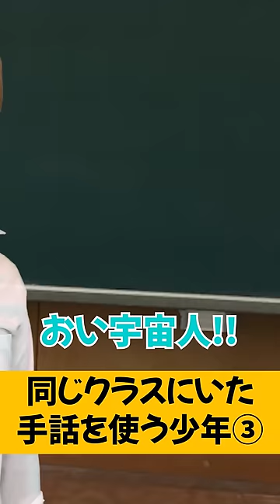【まとめ】うっかり不正乗車をするオバさん!?...許される親子との違いは!?【7月ショート】No.40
7月のまとめ動画です。
ショートドラマとメトロさんとのコラボがありましたね！！

🔶パンタグラフライブ情報はこちらから